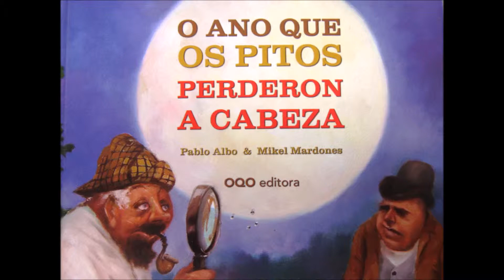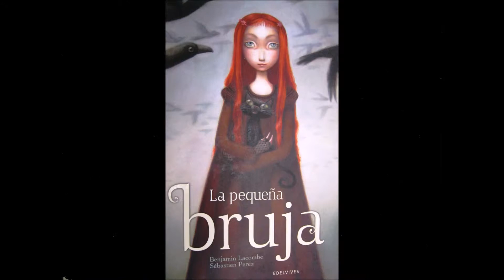Lecturas de medo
Ceip A Florida-Sanxenxo. Lecturas no Samaín. Lecturas de medo